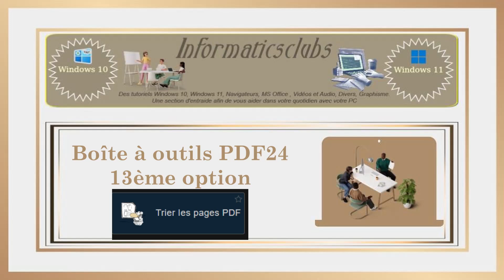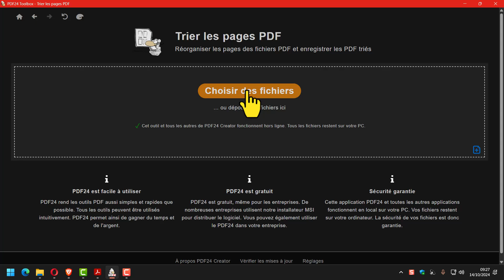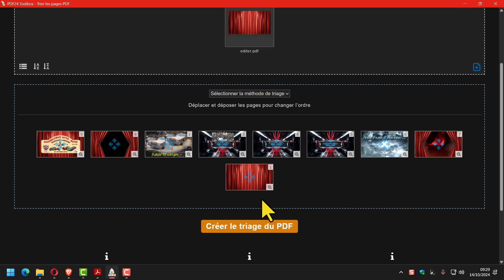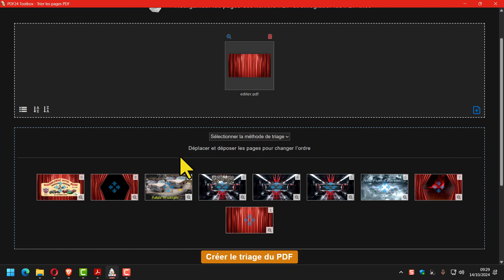Boîte à outils PDF24 13ème option (Trier les pages PDF)